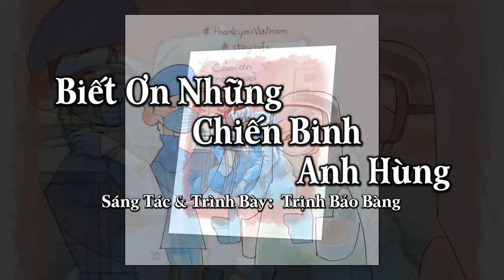Biết Ơn Những Chiến Binh Anh Hùng _ Nhóm Bản Sắc Việt